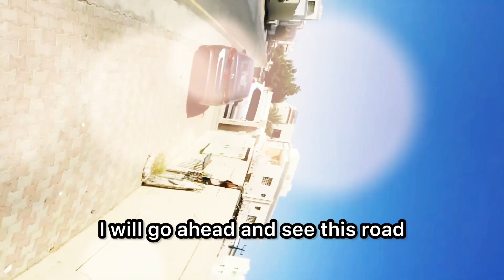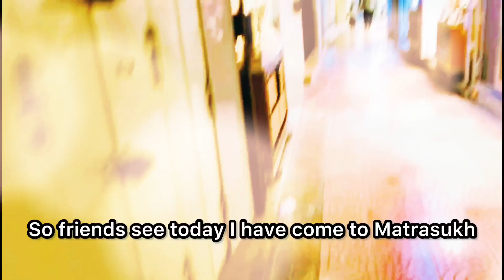Oman's 🇴🇲 Oldest Mutrah Market | ओमान का सबसे पुराना Market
Oman's 🇴🇲 Oldest Market
ओमान का सबसे पुराना मार्केट Aftab Blogging

Musician: @iksonmusic

Musician: @iksonmusic

GOING TO Muttrah Souq | VLOG MUSCAT  BEAUTIFUL VIEWS | मुतरा // वीलॉग मस्कट के खूबसूरत नज़ार

Muttrah Souq market oman Muscat

Today I am going to muttrah Souq market
I want to saw you what is the muttrah Souq market in Oman

Topics Covers.
Traveling to Oman
Travel to Oman
Oman vlog
Oman Vlogger
Oman ka Village
Oman ka Muscat
Oman ka market
Oman ka job
Oman life
Oman beautiful place
Oman city muscat
Oman tourist place
Muttrah Souq
Muttrah market
Muscat muttrah
Oman country
Middle East Oman
Aftab blogging